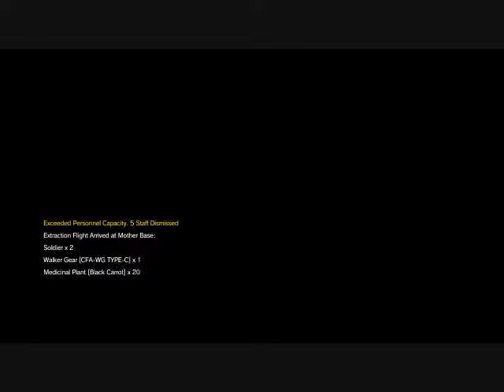MGSV: TPP - Mission 47: [Total Stealth] The War Economy, Perfect Stealth, S Rank